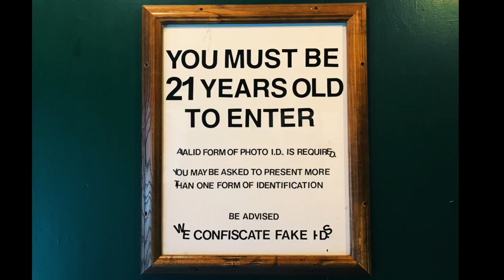Underage Badgers Introduction